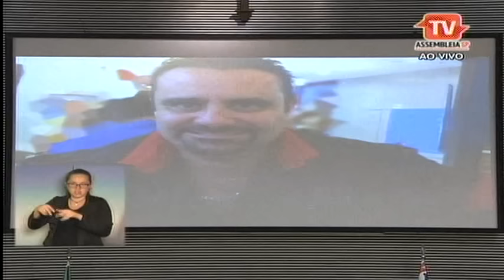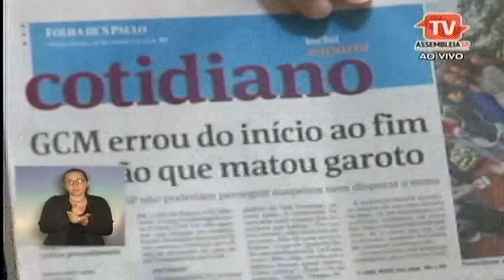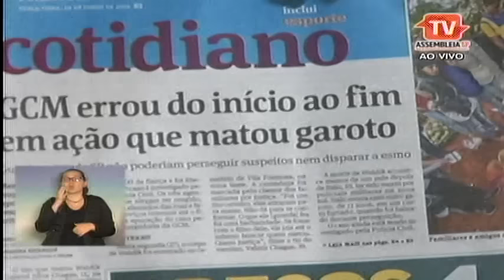Coronel Telhada - Pronunciamento de 28/06/2016 (Plenário ALESP)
Coronel Telhada - Pronunciamento de 18/06/2016 (Plenário ALESP)

- Lei de ingresso na PM.
- Falecimento na polícia civil.
- Apoio à GCM.